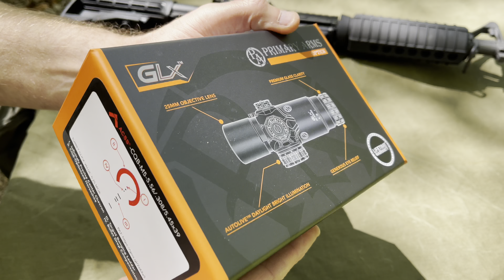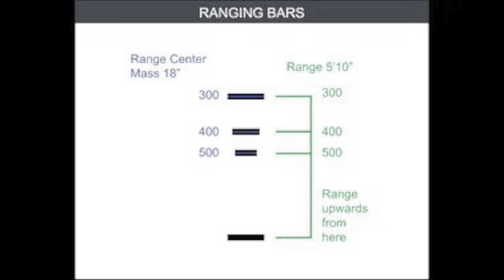Primary Arms GLx 2X Prism with ACSS CQB-M5 5.56/.308/5.45 Reticle Review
Overview of the Primary Arms GLx 2X Prism with ACSS CQB-M5 5.56/.308/5.45 Reticle, another excellent option for CQB with just a tad bit of magnification, and still have the capability to reach out at distance.